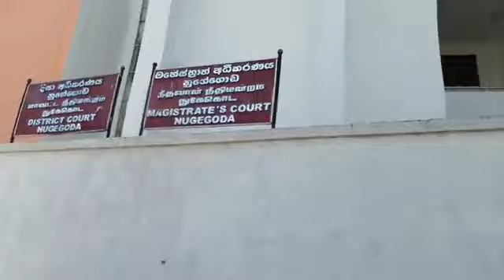Former Minister and MP Ranjan Ramanayake remanded until April 20th